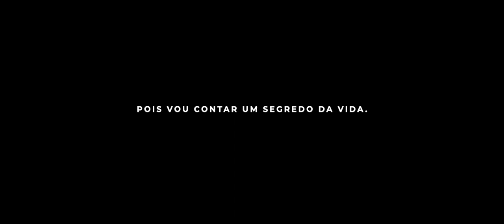TritonFilmes | VideoPromo 2019